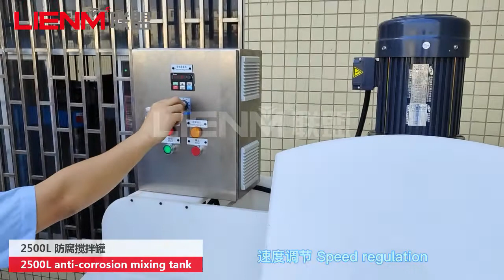LIENM 2500L Anti-corrosion mixing tank for bleach, toilet cleaner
Best regards
Cindy
Guangzhou Lianmeng Machinery Equipment Co., Ltd